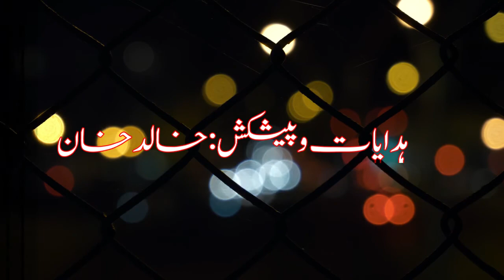Shehzadi Bamba : By Khalid Khan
Princess Bamba Sutherland was the last surviving member of the family that had ruled the Sikh Empire in the Punjab. After a childhood in England, she settled in Lahore, the capital of what had been her father's kingdom, where she was said to have "lived like an alien".